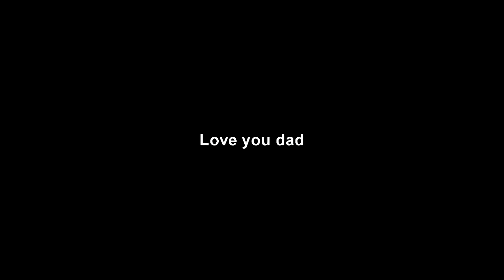Basho Films - Big In Japan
Old bands never die, they just become Big In Japan.

This was the very first film I ever made when I first purchased my camcorder. In 2008, I visited my father and assisted as his roady when he went out for a gig; as I had done so a multitude of times over my childhood.

It brought back many memories as I have always been a big fan of both my parents' musical talent. I tried to attend as many gigs as possible over the years as these were the perfect excuse to spend time with Dad and enjoy his hard work on the frets. I have grown up around the cables and special boxes that come with this world. Lots of gear and equipment, plugs and knobs, dials and switches. A wonder to any child.

Slowly I had grown to sitting with a beer, and not a coke and bag of crisps, but the pleasure of live music sung by the people you love was still to be treasured and just as magical. I wish I had footage of my parents from when they were young and on tour, that would be incredible to cut into a film!

I took the opportunity to film this gig and I am glad that I did as it was one of Dad's last before hanging up the Stratocaster. The original version is the entire performance and I burned that to DVD for him as a present. This version is an edit of the output to that as I no longer have the original footage and so cannot do a proper HD upscale and colour. Nevertheless, I wanted to re-edit it around the fantastic cover of "Another Brick in the Wall" by Pink Floyd. Check out minute 4:00 of the film where Dad nails the solo. He does such a good job that YouTube accused me of using the original!

The quote "Big in Japan" is from Spinal Tap.